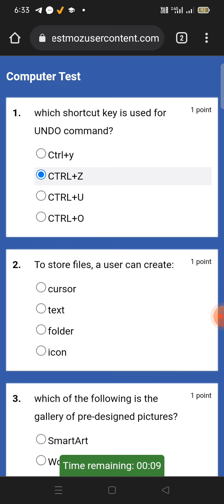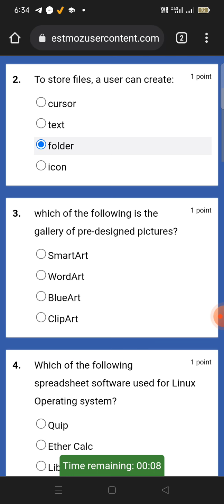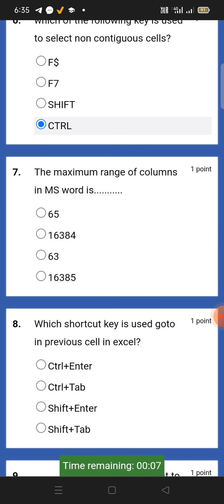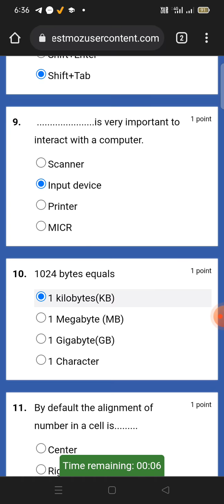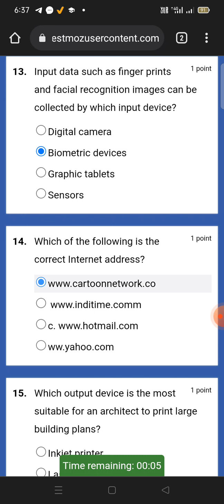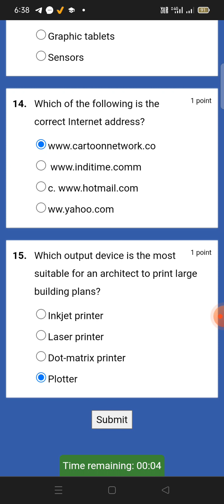PSSSB Clerk Computer Top ranking questions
Computer 🖥️ PSSSB Clerk